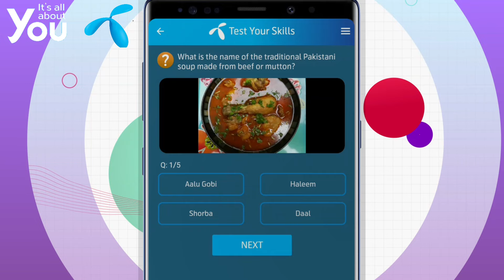What is the name of the traditional Pakistani soup made from beef or mutton? | My Telenor Today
What is the name of the traditional Pakistani soup made from beef or mutton?
Yakhni is a desi soup. It is prepared by boiling chicken, beef or mutton with bones and all the aromatic spices. It is slowly cooked for a long time till all the extract of bones and spices are indulged together. This forms the broth which is served hot with lemon.

What is the name of the traditional vegetarian dish made from spinach and spices?
Spinach Curry is a simple Indian dish made with fresh spinach, onions, spices and herbs. It goes well as a side with Indian breads like Chapati, roti, butter naan or flavored rice like Jeera Rice, Turmeric Rice or ghee rice.

What is the name of the traditional sweet drink made from rose syrup and water?
Sharbat is usually a syrup made from fruit, flower extracts, and/or herbs. The syrup is then diluted with sugar, water and ice. In my mum's recipe, we add chia seeds, flaxseeds and flixweed to enhance its cooling and medicinal properties (you can use what you have!).

What is the name of the popular Ramzan's fried snack made with potato dipped in batter?
A savoury pattie is a battered and deep fried mashed potato, seasoned with sage.

What is the chilled sweet drinks often called in Pakistan?
Sharbat refers to a range of sweet and fruity drinks in Pakistan. These drinks are made by diluting concentrated syrups with water and often served chilled. Popular flavors include rose, lemon, orange, and mint. Sharbat is a popular choice during Ramadan, as it helps to quench thirst.